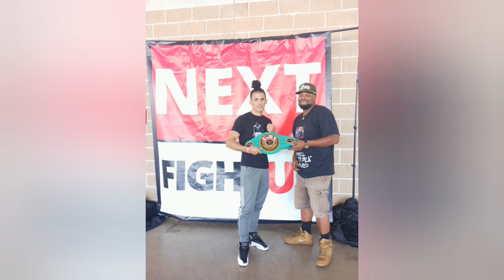Eridson Garcia vs Gabriel Smith NABF Super Featherweight Title fight.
Eridson Garcia vs Gabriel Smith for the NABF Super Featherweight Title. Live from Houston Texas.